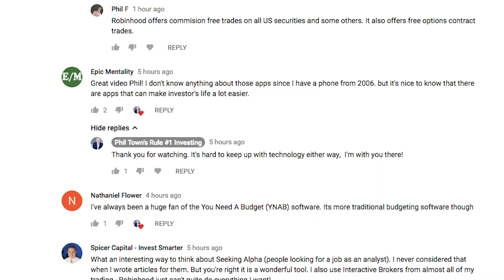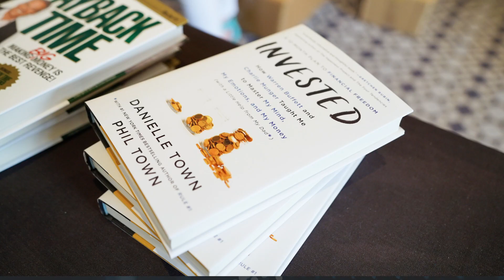100k Subscribers Giveaway!! | Phil Town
(North America Only)

how to invest, learn to invest, investing 101, 100k subscribers, how to start investing, rule 1 workshop, rule 1 workshop in atlanta, where to invest, free giveaway, rule 1 event, warren buffett, phil town hedge fund,